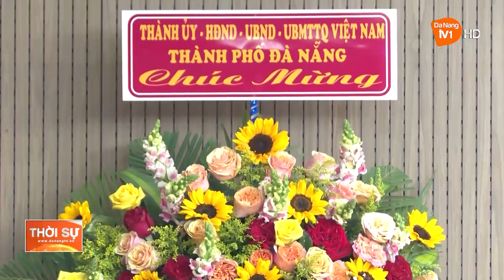CHỦ TỊCH UBND TP THĂM, ĐỘNG VIÊN CÁC ĐƠN VỊ RA QUÂN ĐẦU NĂM